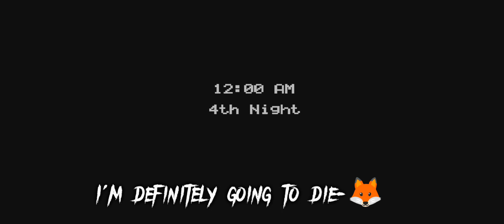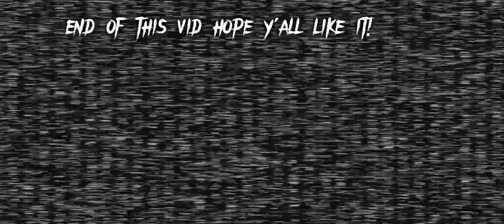Five nights at wtf is wrong with these animatronics